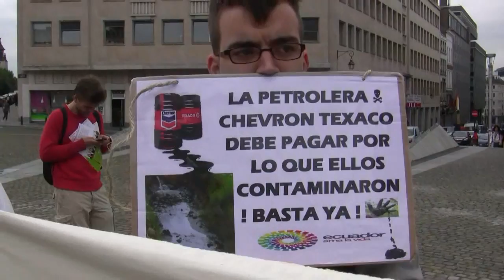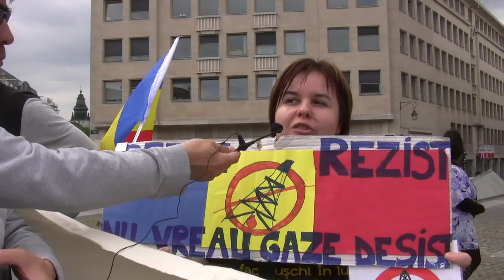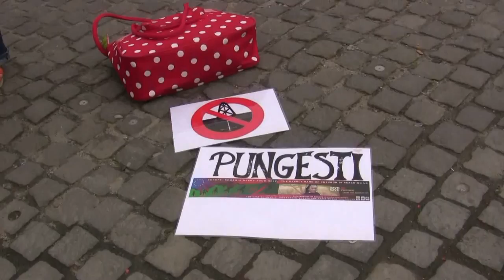Bruxelles, 21 Mai 2014 - ACTIVIȘTI DIN TOATĂ LUMEA, CONTRA FRACTURĂRII HIDRAULICE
(subtitrare în română disponibilă - click pe CC!)
Activiști ecuadorieni, chilieni, argentinieni, columbieni, belgieni, americani, irlandezi și, bineînțeles, români au manifestat la Bruxelles contra fracturării hidraulice.

Activists from Chile, Ecuador, Columbia, Argentina (there is a real network of solidarity among the South Americans in Brussels), Belgium, Ireland, USA and of course Romanians - la Journée internationale anti Chevron Texaco - à Bruxelles.

"My Water's On Fire Tonight" is a product of Studio 20 NYU The song is based on ProPublica's investigation on hydraulic fractured gas drilling (read the full investigation
Vocals and Lyrics by David Holmes and Niel Bekker

Video: DME proedit